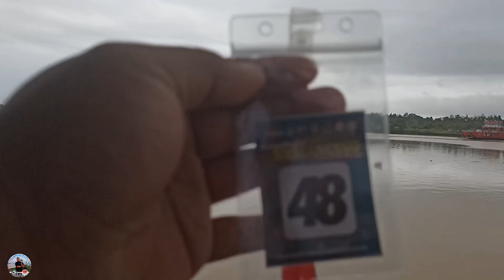Pertandingan Memancing Pesta Bintangor...Pama meh enggau orang ngeruh ai 😅